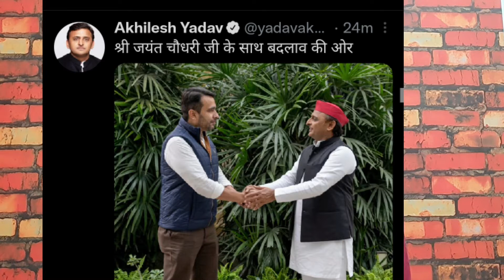पश्चिमी उत्तर प्रदेश में भाजपा की मुश्किल बढ़ना तय Jayant Chaudhary और Akhilesh ने निकाल लिया समाधान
Jayant chaudhary and akhilesh Yadav meets and now alliance is final.